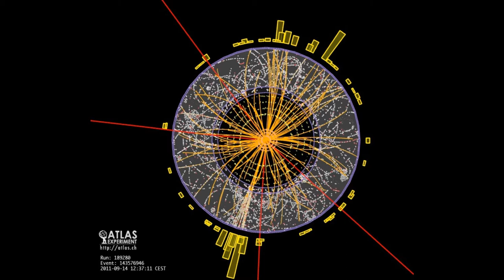Disillusionment Flux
Comments welcome